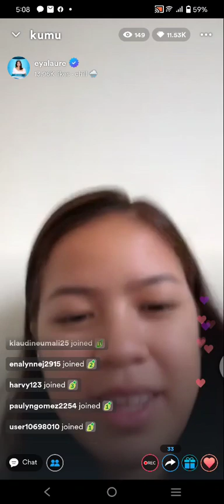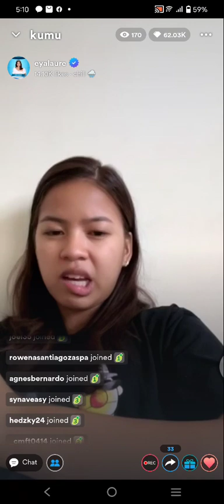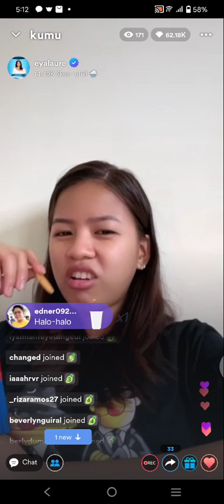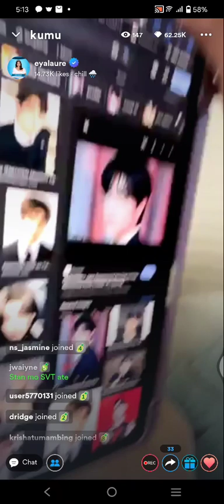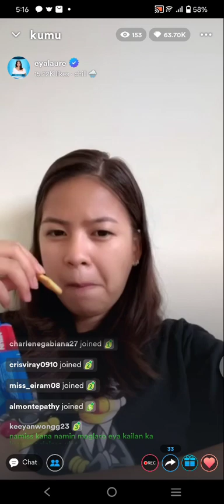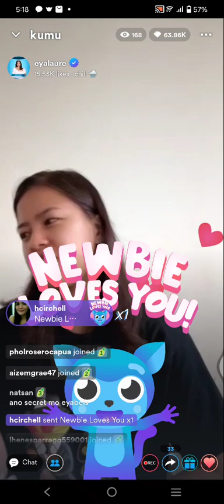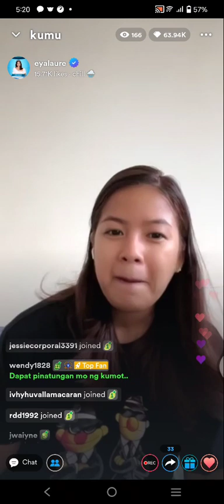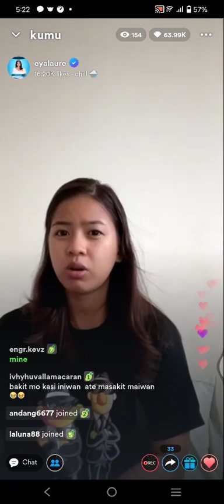EYA LAURE KUMU LIVE WEEKEND UPDATE | PART1 AUGUST 21, 2022